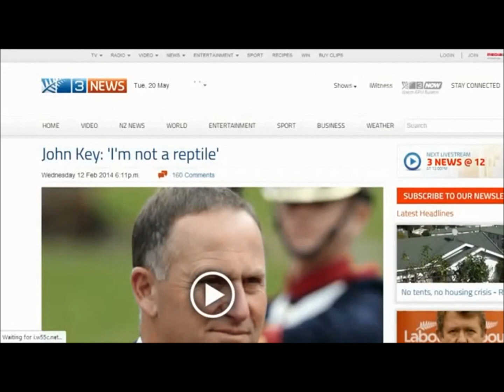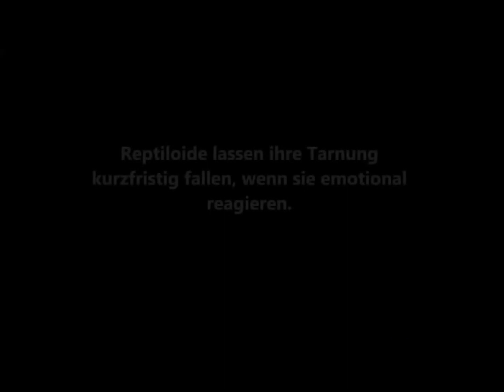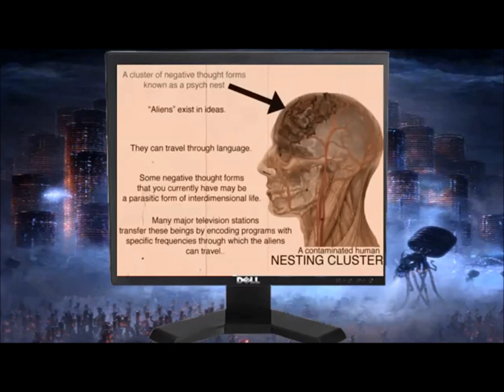Reptilian/Djinn/Shapeshifter in the Media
to sign a petition demanding for complete disclosure of the "space agency's" claims of space exploration, moon landings, and the nature of the place we call home.
Never watch TV!
The serpent Race.
To ask a Reptilian or demonic possessed Satanist if he is an Alien is just stupid if they are Earth based like Humans.
They don´t want to enslave Humanity. They did already long time ago.

 Crisis Control:
They also want their kind to replace us. The Rapture is not what you think...It's how they will siphoning everyones soul/consciousness and put it into a cloud matrix like VR network which they can completely control. This Digital Hell is their future Utopia. Humanity doesn't even know the half of it. What you think CERN and their Atlas/ALICE/Dwave experiments really are about? ATLAS the LHC every herd of STARGATE of Atlantis? Atlantis never sunk, Atlantis is another name for ANU it's a Wormhole/Dimension the ancients used to escape the disaster of Earth. The Technical Term is called Atlanta. No not Georgia, you might as well call it the stairway to Heaven and Hell. Your past existence/GHOSTS want to kill you...Does this make some sense...idk I really need to smoke a bowl right now to figure this out. This stuff is deep, most people wouldn't believe it - It's more easier to believe some ALIENS who look like snakes or dragons or lizards are invading us. They lack the enlightenment to see those who side with them become or TRANSFORM into them. Their old selves are erased along with any memories and the new EVIL them is born. Our World is full of these REPTILIANS as you see. 7 BILLION of them exist...very few have actually evolved into a Quantum Being while alive...Think of it like your Dream Self escaping into reality. The Matrix Trilogy really reminds me of this...The whole born again ritual in Christianity and other religions is totally created by them. Humanities Religions are Staged. Humanoids exist all over the universe so it's very possible the clones of us want to use us like a conscious bridge so to speak, leaping over to our species in hopes to conquer and destroy us. It could just be another alien lifeform. Their is sooo many possibilities.